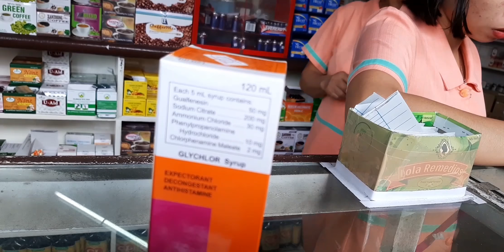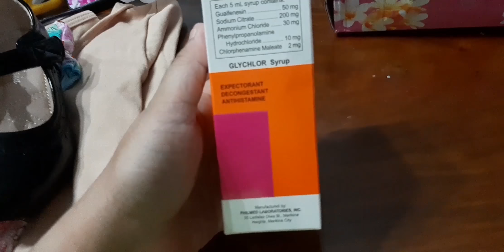BARGAIN FINDS ILOILO | SAMBO BAZAR HAUL | AWKWARD MAG VLOG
hirap mag vlog sa stores coz baka ma sita